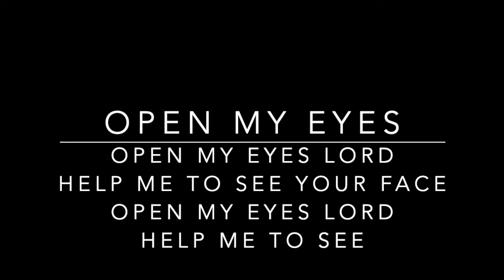The 3rd Sunday of Easter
26th April is the 3rd Sunday in the season of Easter and today's gospel reading tells the story of three travellers on the road between Jerusalem and Emmaus. Under current restrictions we still cannot gather at the church, but wherever we are... let us worship God in spirit and in truth